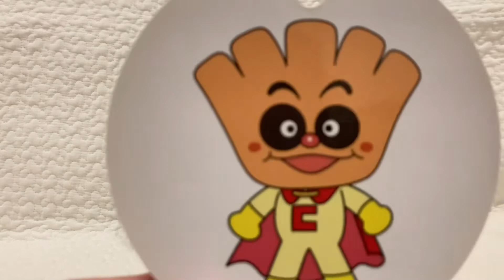ぽぽちゃん&メルちゃん アンパンマンクイズ！！！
アンパンマンの仲間の名前、
みんなも分かるかな？？